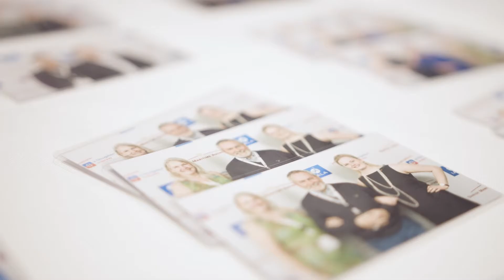International e-Navigation 2017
The International e-Navigation Conference 2017 organised by Graham & Partners on behalf of the Danish Maritime Authority and IALA